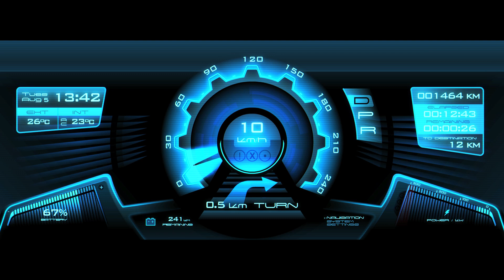FUTURE DESIGN - Hi-Tech Car User Interface GUI / Dashboard Speedometer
Demonstration of two different futuristic GUI designs commissioned by ACtronics Ltd. to showcase their pioneering tri-screen vehicle dashboard speedometer displays at the Frankfurt Motor Show 2010.

Design and animation by Jamie Martin. Created in Adobe Illustrator and Flash. Edited in Final Cut Pro.